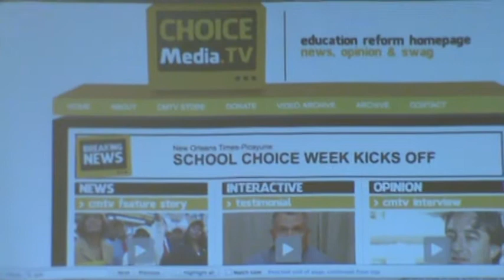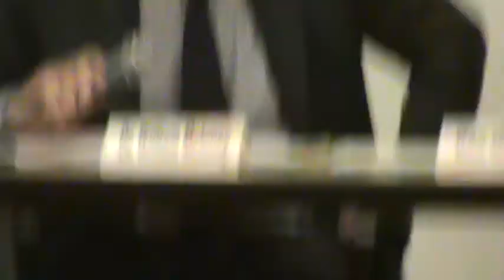NJ School Choice Program 22 Jan 2012 Part 1.MPG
Advocates for school choice came to Jersey City, NJ for a panel discussion on school choice activism and the problem of non-choice in public schools.